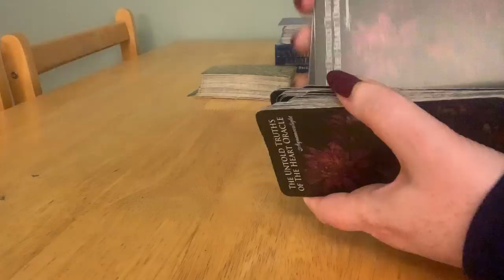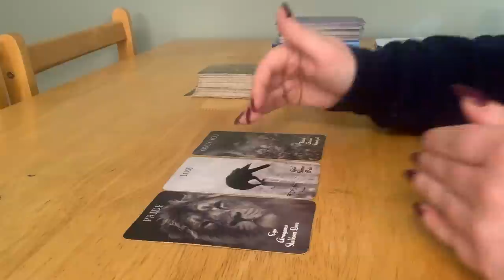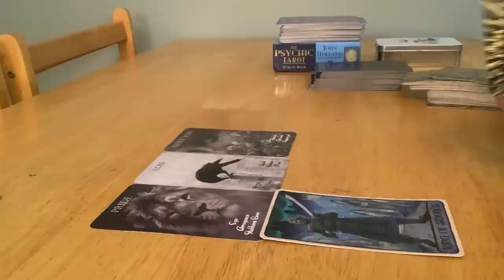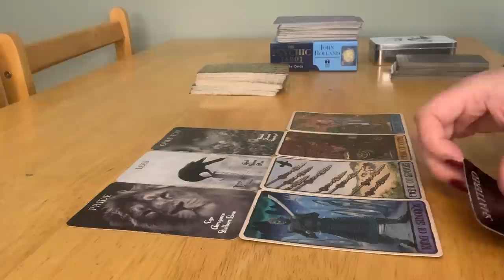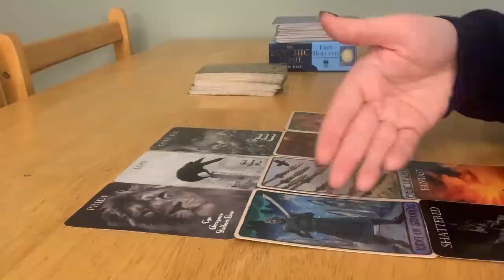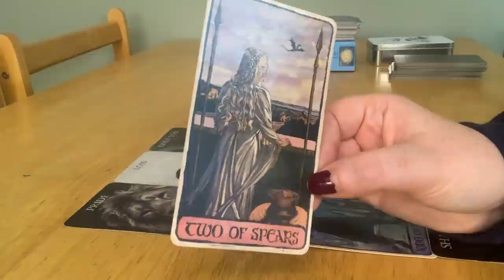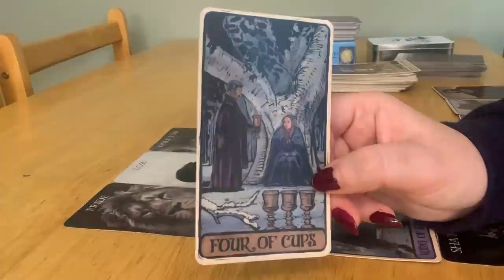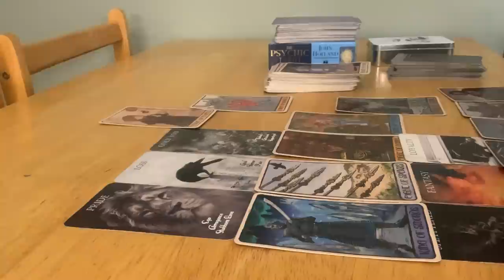GHOSTED/NO CONTACT🤐 DM TO DF: THIS IS WHY I’M SILENT…(TWIN FLAMES SOULMATE)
Dm to df twon flame soulmate tarot reading  No contact tarot reading for those divine feminines who are currently being ghosted/blocked/ not hearing from their DM. In this twin flame soulmate tarot reading we look at the reasons why divine masculine is currently in no contact with DF. Will they reach out?

👀Click here for the MUST WATCH EXTENDED reading🫖
“GHOSTED/NO CONTACT EXTENDED~THEY ARE COMING HOME🦋DRAMATIC TRANSFORMATION🦋”
Messages from this silent DM
In-depth look at what are they thinking/feeling about you & what they want to say to you.

-Unlimited extended readings
-Early access YouTube videos

YouTube Super Thanks: Click the thanks button underneath the title of a video and tip to get your comment highlighted 🌟

Donations are not expected at all but if the reading touched you, even the smallest amount is greatly appreciated 😘 A massive thank you to everyone who has already donated. Your kindness warms my heart 💗

🔮Private Readings🔮

*I receive a lot of emails so it may take a couple of days for me to get back to you 😘*
-If you’re interested in getting a private reading with me email me with the star sign of you and your person, their first name and a little bit about your situation and what you would like me to look into (around a paragraph will suffice-no novels please).
💖Please note-I do not confirm if someone is your twin flame as that’s something only you know, within yourself 💖
-I’ll only be accepting bookings if I feel our energies are compatible because that way you are getting the best service.

🔮Readings are £75 GBP ($105 USD) for an approximately 30 minute video that will be uploaded to YouTube as an unlisted video and I will send you the link.
🔴 2 week wait time from the date payment is received in my time zone-UK. Please allow me until MIDNIGHT of the day to send the reading🔴

🚨Emergency readings (approximately 30 minute video) £111 GBP ($160 USD) 2-3 days wait time
from when payment received in my time zone-UK. Please allow me until MIDNIGHT of the day to send the reading🚨

*Please be aware no refunds*